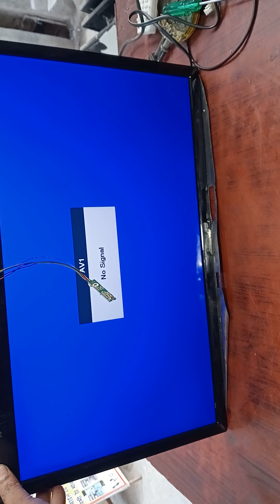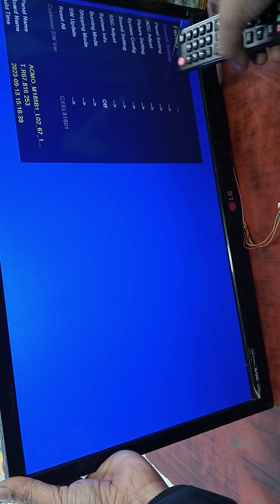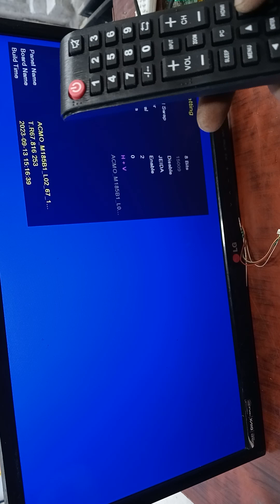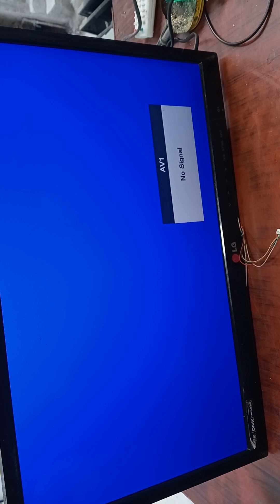TR.67.816 MOTHER BOARD INSTALL CODE RESULATION SERVICE MODE INPUT 208 कैसे नया कार्ड लगाए led tv में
hello dosto।    HARIKISHAN ELECTRONIC LAB
aaj maine ek new card lagaya tr.67.816 market me bhut jyada bikta hai isko maine 22 inch ki led mai install Kiya hai jo ki bhut hi bhadiya performance hai iska service mode hai ( Input 208)
aur RESULATION CODE hai ( Input 03661-62)
isem HD aur non hd RESULATION set hota hai a